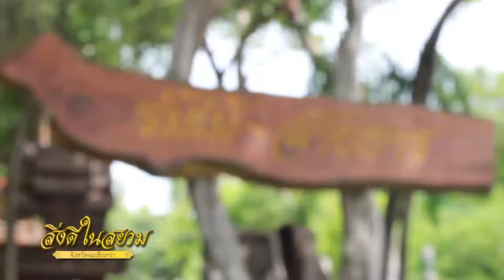สิ่งดีในสยามฉะเชิงเทรา ร้านร่มไม้สายธาร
ร้านร่มไม้ สายธาร เป็นร้านอาหารริมน้ำ หนึ่งในร้านดังของบางคล้า เพราะมีบรรยากาศเงียบสงบ ร่มรื่น เหมาะกับการมากับครอบครัว กลุ่มเพื่อนฝูง นั่งได้เรื่อยๆ สบายๆ ได้พักผ่อนแบบไม่รีบร้อน บริเวณร้าน มีสวนและต้นไม้ ให้ร่มเงา สบายตา ทำให้ตอนกลางวันรู้สึกไม่ค่อยร้อนมาก ตอนเย็นอากาศดี บริเวณร้านมีสนามเด็กเล่นเป็นไม้ ให้เด็กๆ ได้ปีนป่าย อาหารราคาไม่แพง ร้านหาง่าย อยู่ในบริเวณเดียวกันกับ อนุสรณ์สถานพระสถูปเจดีย์ สมเด็จพระเจ้าตากสินมหาราช

ร้านร่มไม้ สายธาร ตั้งอยู่บนถนนสายหลักที่ผ่านหน้าอำเภอบางคล้า (ถนนวัฒนปรีดา) อยู่ตรงเชิงสะพานคลองท่าลาด เป็นทางเข้าเดียวกันกับ อนุสรณ์สถานพระสถูปเจดีย์ สมเด็จพระเจ้าตากสินมหาราช ห่างจากตัวอำเภอบางคล้าเพียง 2 กิโลเมตร

สำหรับคนที่ชอบบรรยากาศร่มรื่น ริมคลอง ร้านร่มไม้ สายธาร ถือว่าตอบโจทย์ได้เป็นอย่างดี ร้านนี้เปิดมานานกว่า 10 ปี บริเวณร้านจัดแต่งสวนได้อย่างร่มรื่น ดูสงบ สบายๆ บริเวณสวน จัดเป็นสนามหญ้า และสวนหย่อมที่มีต้นไม้ใหญ่ มีไผ่กอใหญ่ และน้ำพุ ของตกแต่งส่วนใหญ่เน้นวัสดุทำด้วยไม้ ซุ้มนั่ง ชิงช้าไม้ และสนามเด็กเล่นที่ใช้วัสดุไม้ (ไม้ลื่นเป็นไม้) บริเวณโต๊ะเก้าอี้สำหรับนั่งรับประทานอาหาร เป็นแบบเปิดโล่งโอเพ่นแอร์ แบบมีหลังคาคลุม อยู่ติดลำคลองท่าลาด จัดวางโต๊ะเก้าอี้ไม้ไว้ตามแนวริมน้ำ ได้มองเห็นคลอง และสะพานข้ามคลอง ได้บรรยากาศนั่งชมวิวธรรมชาติชิวๆ เพลินกับเสียงเพลงเก่าๆ ที่ขับกล่อมให้รู้สึกผ่อนคลาย สบายๆ ส่วนใหญ่คนจะนิยมมานั่งกันในตอนเย็นๆ เฮฮากับกลุ่มเพื่อนฝูง นั่งดื่มได้เรื่อยๆ

รายการอาหารของทางร้าน ค่อนข้างหลากหลาย ส่วนใหญ่เป็นอาหารพื้นถิ่นที่หาได้ง่าย และมีมากในจังหวัดฉะเชิงเทรา โดยเฉพาะปลาโจ้โล้ (ปลากะพงขาว) ที่มีมากในแถบนี้ และกุ้งก้ามกรามแม่น้ำ ตัวโต สดใหม่ สั่งเป็นแบบปรุงมา หรือจะกินแบบกุ้งเผา จิ้มน้ำจิ้ม ก็ได้รสชาติหวานธรรมชาติ